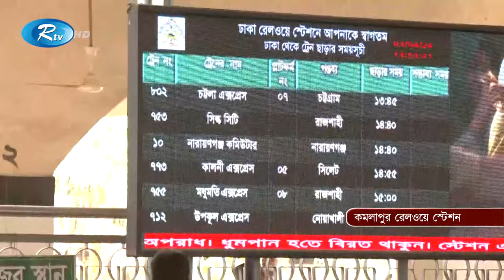ঈদযাত্রায় আজ থেকে ট্রেনে ঘরে ফেরা শুরু ঘরমুখো মানুষের | Train | Rtv news